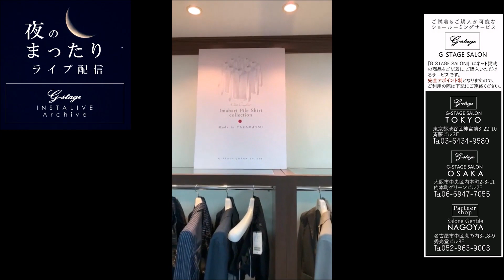「女子ウケしそうなフカフカ優しいパイルシャツ！」夜のまったりライブ配信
今治タオルの産地、愛媛県今治市の老舗タオルメーカーと共同開発した
上質なパイル生地を使用したGALLIPOLIcamiceriaのパイルシャツシリーズの新作をご紹介しています！
内側と外側の両面に起毛パイルを施したシャツは、糸の撚り加工をおこなわず、柔らかなパイルの質感を残し、更に表面を綾織に仕上げた顔立ちする面持。
１枚でタオルに包まれるような上質な着心地と、大人っぽい上品で顔立ちするシャツスタイルが楽しめますよ！

今治両面綾パイルホリゾンタルシャツ　￥11,000+tax

今治両面綾パイルバンドカラーシャツ　￥11,000+tax

動画のコーディネートで使用の商品はこちら↓

１コーデ目
シー・アイランドコットンクルーネックセーター　￥13,000+tax
ストレッチテーパードデニムパンツ　￥6,000+tax

2コーデ目
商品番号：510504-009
ペンシルストライプデニムプリントスラックス　￥11,000+tax

3コーデ目
コットンレースレイヤードバミューダパンツ　￥6,900+tax

トルソーコーデ
ストライプニットジャージジャケット　￥10,000+tax

ショールーミングサービスのご案内

東京、大阪、名古屋にてG-stage公式webshopで取り扱いの商品が試着＆購入可能なショールーミングサービスをおこなっておりますので、お気軽にご利用ください。
完全予約制となりますので、ご利用の際は事前に下記までご連絡ください。

東京
G-STAGE SALON TOKYO
東京都渋谷区神宮前3-22-10斎藤ビル3F
平日10時-17時（土日祝日定休）

大阪
G-STAGE SALON OSAKA
大阪市中央区内本町2-3-11内本町グリーンビル2F

名古屋
Salone Gentile
名古屋市中区丸の内3-18-9秀光堂ビル8F
水曜定休

G-stageお取り扱い店舗
阪神梅田本店６F